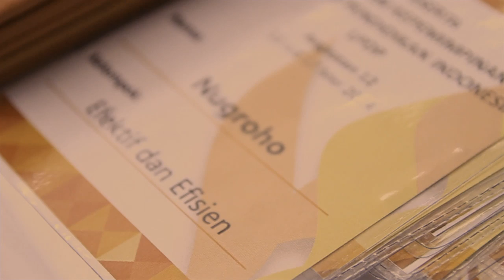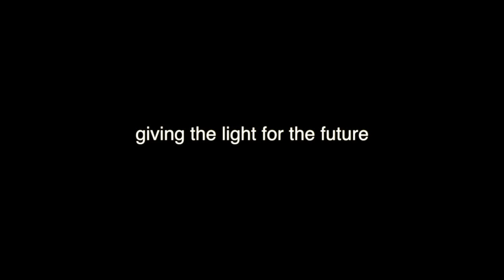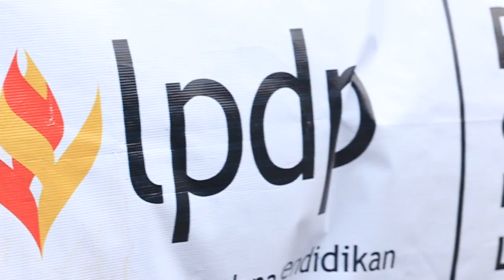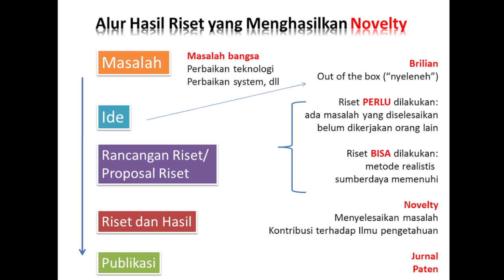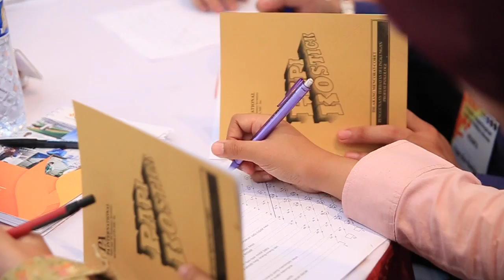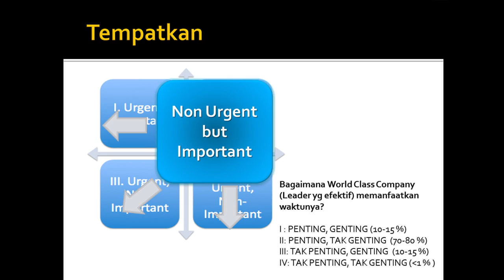Program Kepemimpinan 12 Beasiswa LPDP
Terima Kasih dan selamat berjuang untuk semua peserta yang telah berperan aktif dalam pembuatan dokumentasi ini.